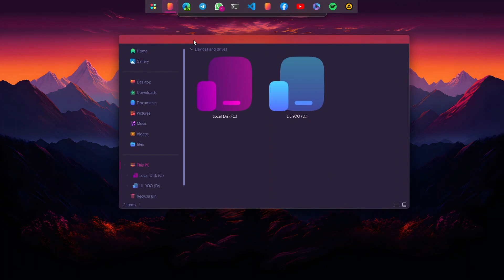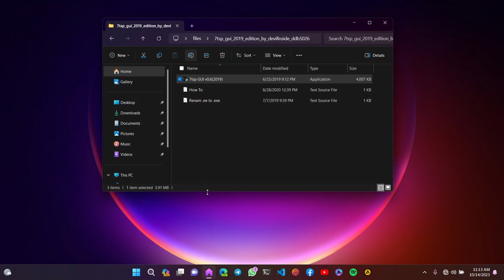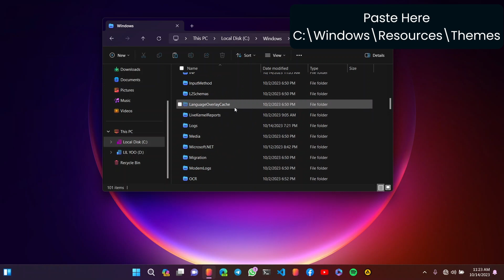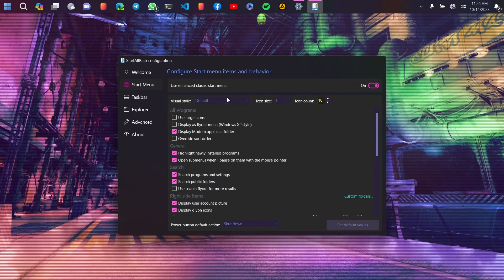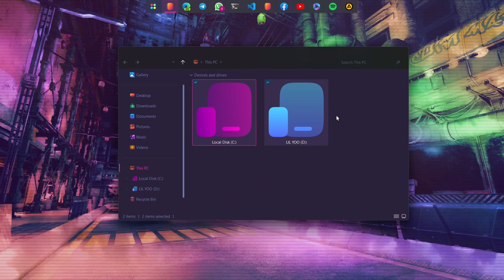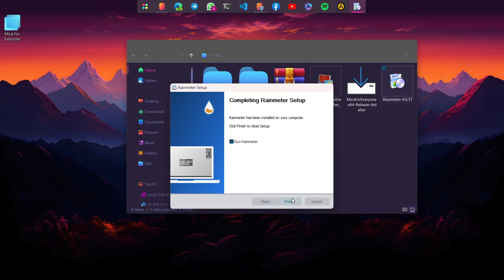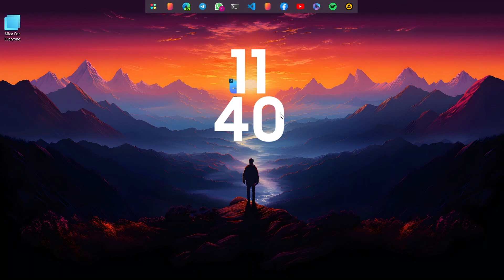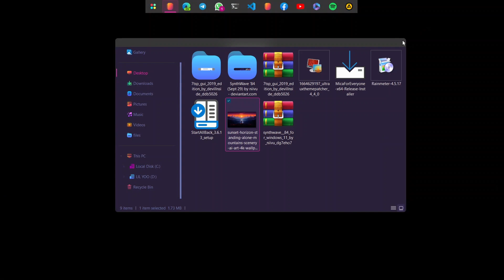Make Your Windows 11 Look Vibrant And Clean | Windows 11 Customization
Sure, here's a personalized description for your video:

🔥🖥️ Welcome back to Samuel Amoah's channel, the place where we make your digital space truly yours! In today's video, we're diving into the vibrant and clean world of Windows 11 customization.

We'll guide you through the process of transforming your Windows 11 interface into a visually appealing and clutter-free workspace. From changing your theme to tweaking your taskbar, we'll cover it all! 💻🌈

If you're tired of the same old look and feel, this video is for you. We'll show you how to make your Windows 11 experience not just functional, but also aesthetically pleasing. So, sit back, relax, and let's make your Windows 11 look vibrant and clean!

So, let's make your digital space a reflection of you together! 🤝🎉

Translucent TB: From Microsoft Store